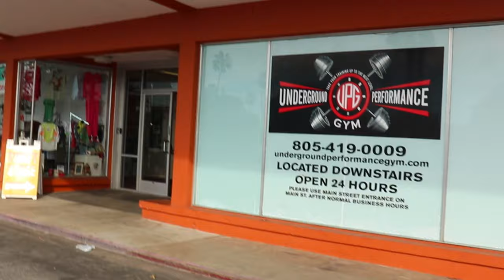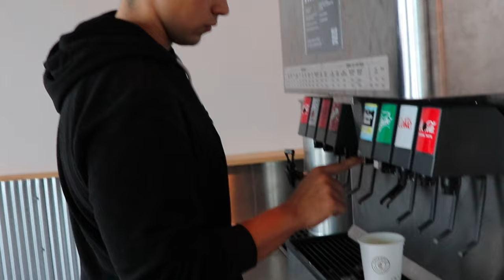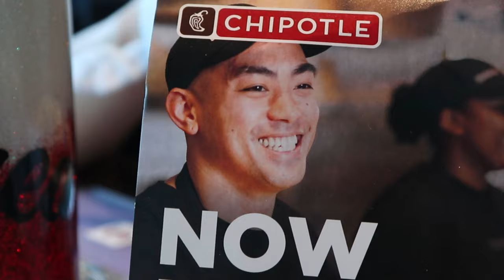CHEST DAY AND CHIPOTLE. End of bulk!? (Vlog #3)